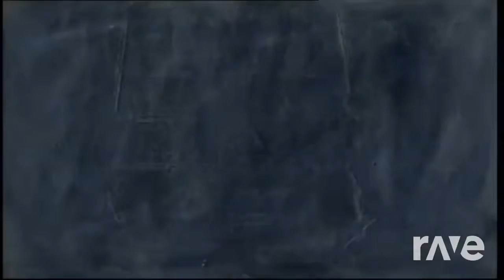Gillanglover Il Cannone - Stefanomidani & Dislocated | RaveDJ